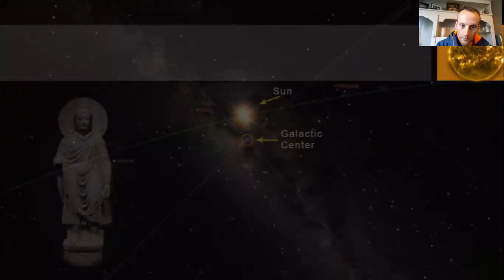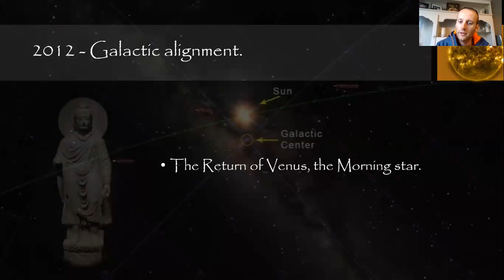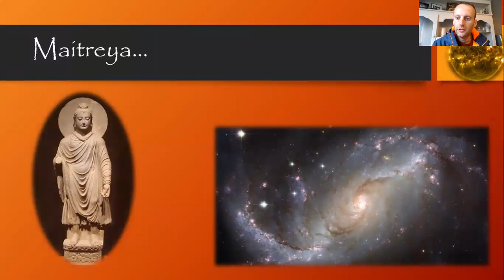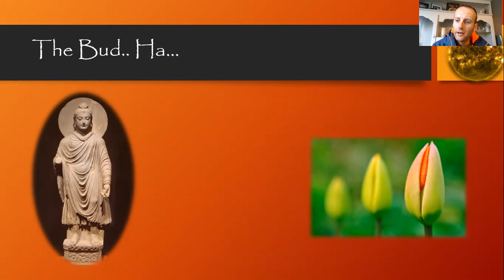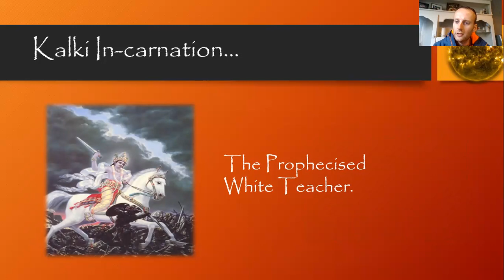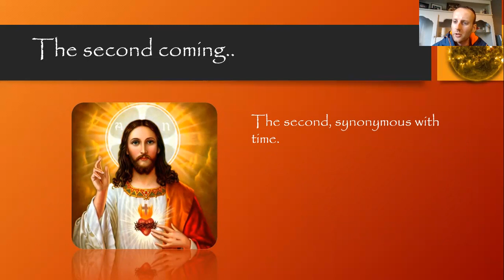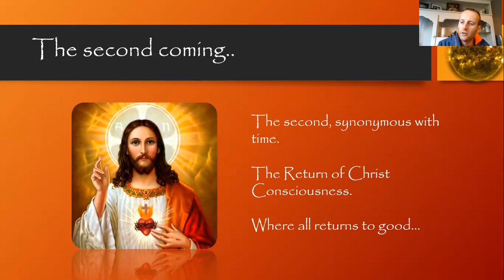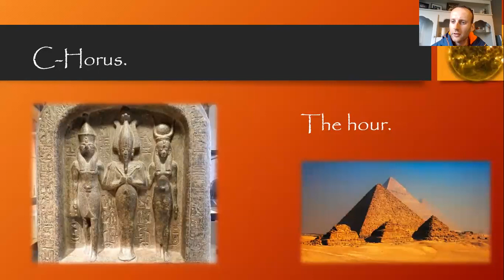Cycles of Incarnations...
Sixth Sun Ministries...

The In-Carnation of the future Bud-ha, the Kalki Maitreya...

Discussing Spiritual Topics as they azscend...

"Mé Dia eBook: Gavaghan, Daniel: Amazon.co.uk: Kindle Store"

If you would like to contribute to this channel in the way of donating, please click the link and proceed.